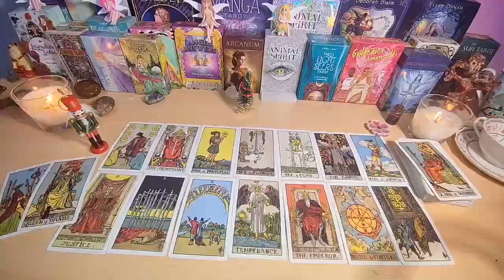SCORPIO I RARELY SEE THIS TYPE OF MESSAGE BETWEEN TWO PEOPLE” 💗😳 AUGUST 2024 TAROT LOVE READING